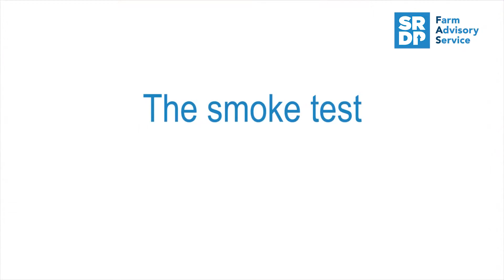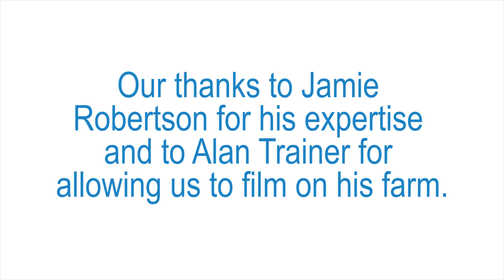Building ventilation: Dairy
Ventilation expert Jamie Robertson from the University of Aberdeen talks to us about how building adjustments can help to increase productivity.